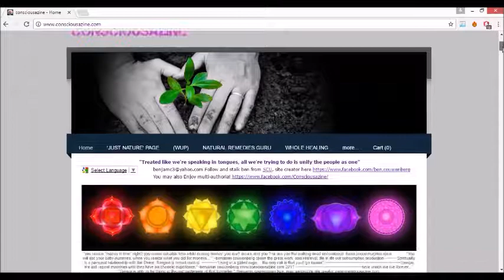(bitch 'men') Unconscious Cross Currents